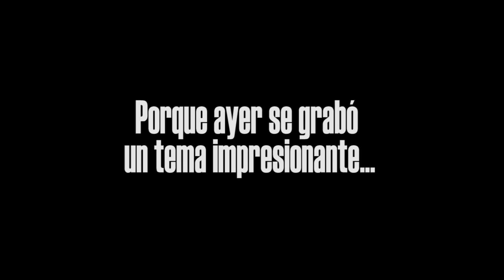Seba López y Máxi Pardo en el Estudio de Grabación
Finalizando la grabación de un nuevo tema de Los Tekis. Si te gustó este video, dale 👍 y compártelo con quien quieras!

♪ LOS TEKIS ♬